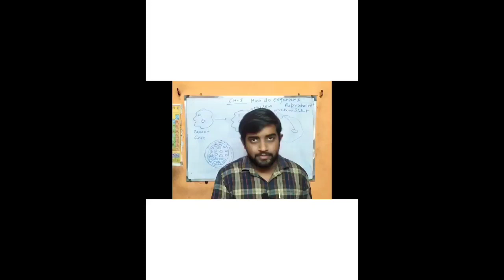BOARDS 2024 How To Increase In Boards 2024 | Strategy For Pre-Boards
THANKS.